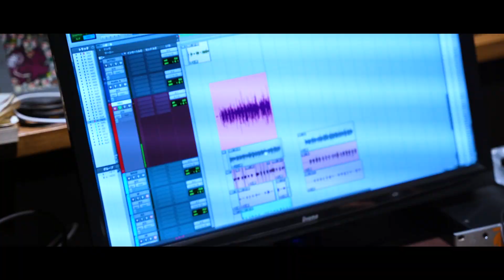対談：RYKEY DADDY DIRTY × MU-TON 俺らが、壁の越え方を教える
2022年2月10日。
RYKEY DADDY DIRTYの出所後初となるアルバム『RYKEY DADDY DIRTY』のリリースが迫るなか、MU-TONのアルバムプロデュースも行っていた。

この日、2人の制作現場に同席させていただいた。

Reporter：新見直
Shooting&Director：古見湖

KAI-YOU.net ｜ ポップなカルチャーを毎日お届け

小説・音楽・ガジェット・アニメ・アイドル・インターネット……複雑化を極め、多様化­­­­­し、自由になった超情報化社会に生きる上で、
KAI-YOUが掲げる“ポップ”という座標のもと、様々なジャンルを横断し、世界を­­­­­よりワクワクさせる動画コンテンツを配信しています。